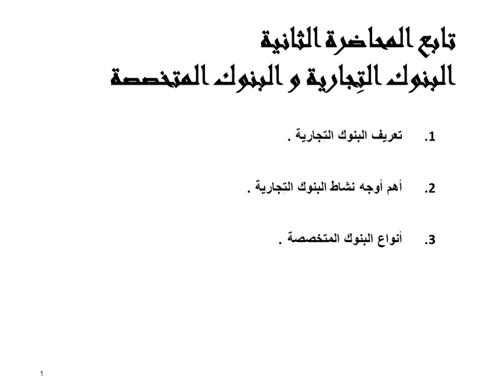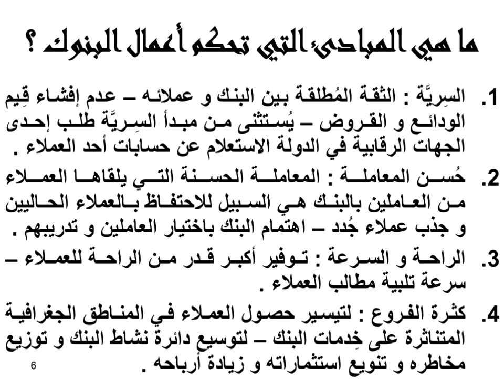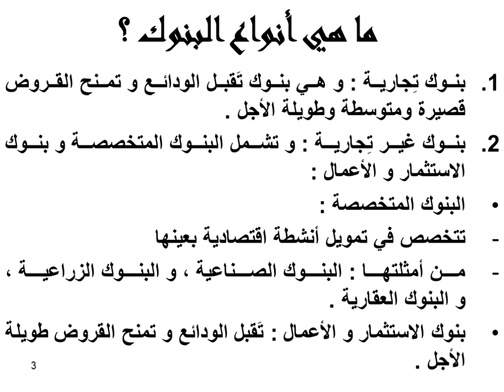اللقاء الثاني لمقرر المنشآت المالية الفصل الدراسي الثاني لعام ١٤٤٠ھ